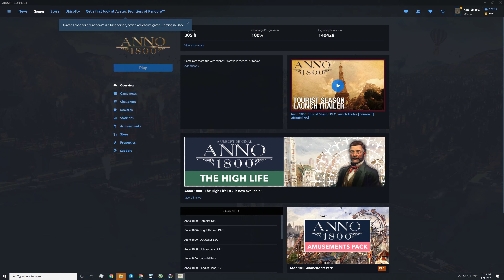Anno 1800 4k Benchmark with RTX 3080 Ti and AMD 5800x | DX11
A quyick benchmark of anno 1800 a friend asked in YouTube.

Soon, I will be playing Kena: Bridge of Spirits!

My Gaming Rig:
Case: Thermaltake View 31
MotherBoard: X570 AORUS ELITE WIFI
CPU: AMD Ryzen 5800X
RAM: Trident Z NEO Series 32GB DDR4 3600MHz CL16 Dual Channel
GPU: EVGA GeForce RTX 3080 Ti FTW3 ULTRA
Power Supply: Corsair HX Series HX850, 80 Plus Platinum, 850W
nVME: 970 EVO Plus NVMe M.2 PCI-E x4 SSD, 1TB
SSD: Samsung 850 EVO Series Solid State Drive, 500GB and 256 GB
HDD: 4TB BarraCuda HDD, SATA III (three of them)